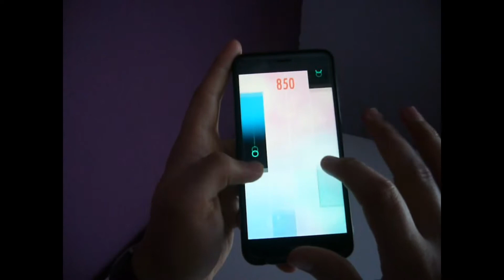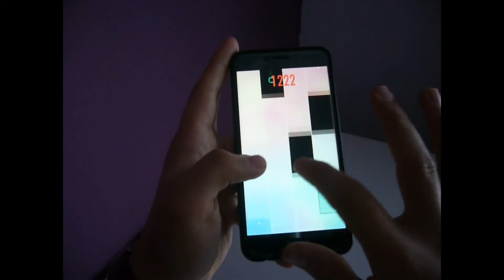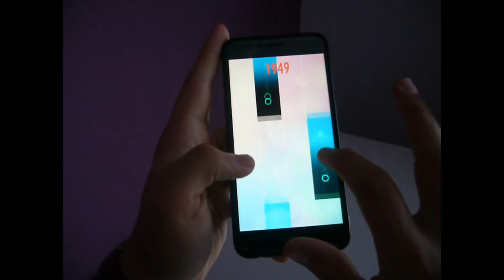Piano Tiles 2 | Ray Charles - Hit the road Jack! (1961)😎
Ray Charles song "Hit the road Jack" played with Piano Tiles 2.